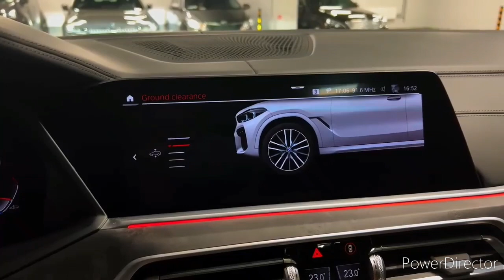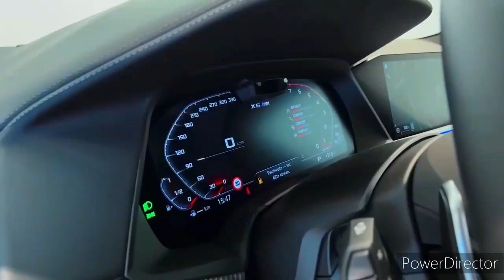2023 BMW X6 M vs 2023 BMW X5: Comparison Test!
2023 BMW X6 M - Interior and Exterior Walkaround.

2023 BMW X6 M - Interior.

2023 BMW X6 M Competition - Interior, Exterior and Drive

New 2023 BMW X6 M 50d Luxury SUV - Exterior and Interior Details [4K UHD]

2023 BMW X6 - Interior, Exterior, Performance and Price (xDrive40i M Sport)

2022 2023 BMW X6 M Competition

Lamborghini Urus v BMW X6M - DRAG RACE

2023 BMW X6 M Celebrates M’s 50th Anniversary With New Face And Latest iDrive

New 2023 BMW X6 facelift

The unusually-shaped BMW X6 M packs a vicious 600 horsepower from its twin-turbo V-8 and sends that muscle through a rear-biased all-wheel-drive drivetrain. Moving this mountain of M-power is a posh affair thanks to an elegant, high-tech interior with lavish standard equipment and near-perfect fit-and-finish. The X6 M’s sticky performance summer tires and stiffly-sprung chassis produce a harsher ride than in the standard X6, and BMW turns the volume up even higher on its exciting mid-size luxury SUV with an optional Competition package that adds 17 horsepower, a rowdy M Sport exhaust, and sport seats. Other SUVs such as the Porsche Cayenne Coupe and Mercedes-AMG GLE-class have followed the X6’s sloping-rear-roofline look and, like the X6 M, prioritize style over maximum rear storage space.

Nothing. BMW makes no major changes to the X6 M for 2023.

X6 M - $114,695

It's hard to fathom how less practicality can command a higher price. Still, the 2023 X6 M costs more than its squareback counterpart, the X5 M. We prefer the less expensive body style, but the X6 certainly attracts more attention. Regardless, the Competition package is a must-have. Not only does it bring 617 horsepower—17 more than normal—but it has better standard equipment too. This includes a sport-tuned exhaust, an exclusive Track mode, and 22-inch rear wheels (versus 21-inchers). The Competition package also brings fancier leather upholstery and knee padding on the center console to reduce punishment during hard cornering.

Gifted with the same raucous engine that powers the BMW M5 sedan, the X6 M is motivated by a twin-turbo 4.4-liter V-8. It makes 600 horsepower and 553 pound-feet of torque in its natural state and 617 ponies with the Competition package. The engine hooks up to an eight-speed automatic transmission that feeds a dynamic all-wheel-drive system. This drivetrain can be told to distribute power to all four wheels for maximum traction or have most of it sent rearward for sharper handling. In addition to its selectable drive modes, including customizable settings that can be activated via steering-wheel-mounted buttons, the X6 M even features adjustable brake-pedal feedback. The BMW also has standard adaptive dampers and a set of 21-inch wheels, but a pair of 22-inchers can be fitted out back (they're standard on the X6 M Competition). We've driven the X6 M Competition and lauded its lightning-quick acceleration, staggering cornering grip, and strong, fade-free brakes. While it rode smooth and steady on the highway, its large wheels and stiff springs contributed to a rocky ride on uneven roads.

The X6 M is rated at 13 mpg in the city and 18 mpg on the highway. These ratings are identical to the X5 M. Since we haven't been able to test either Bimmer on our 75-mph highway fuel-economy route, which is part of our extensive testing regimen, we can't evaluate their real-world efficiency. For more information about the X6 M's fuel economy, visit the EPA's website.